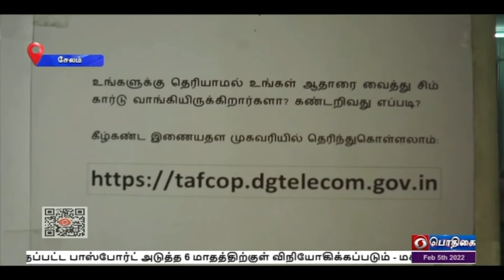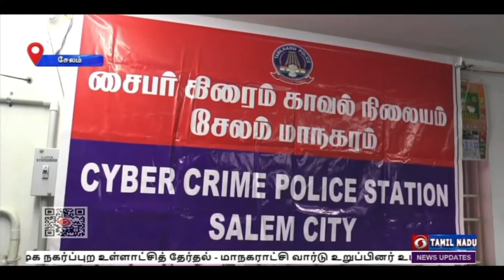பாதுகாப்பான முறையில் இணைய தளத்தை பின்பற்றுவது எப்படி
பாதுகாப்பான முறையில் இணைய தளத்தை பின்பற்றுவது எப்படி  Visit : TamilNews - Doordarshan